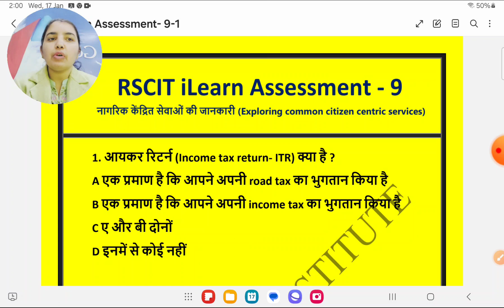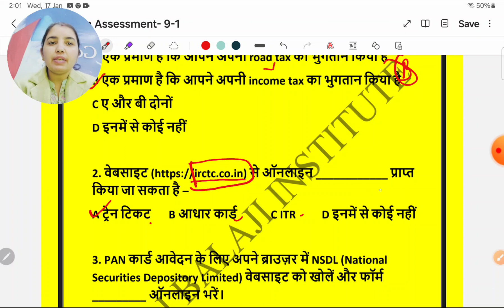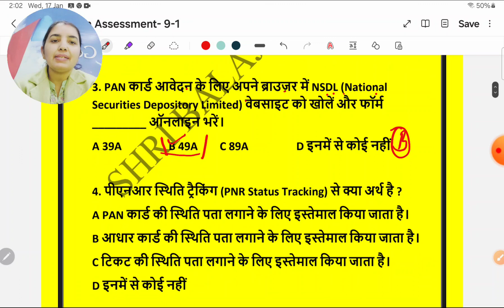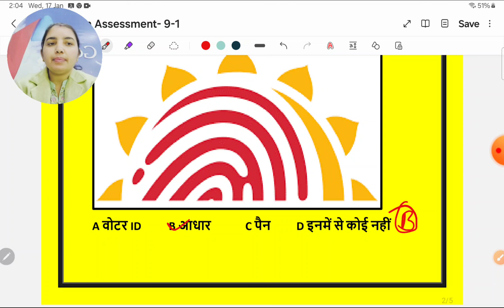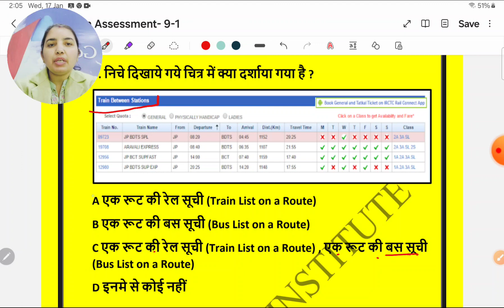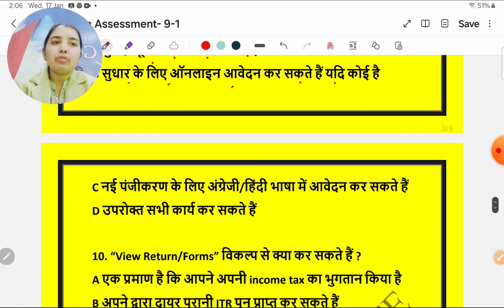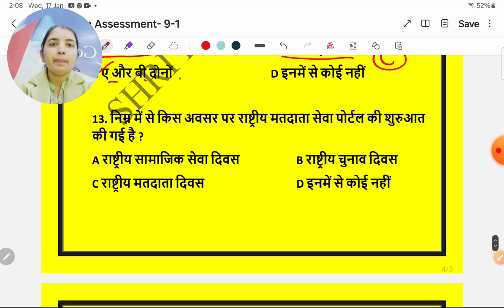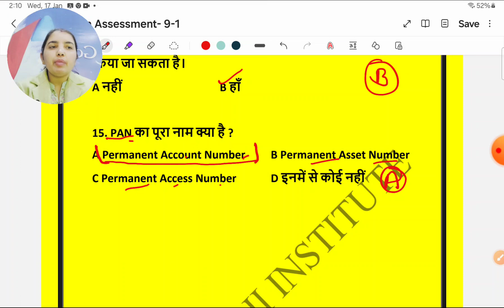RS-CIT i-Learn Assessment- 9 Most Questions and Answers in Hindi For RS-CIT Exam 2024.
RS-CIT i-Learn Assessment- 9 Most Questions and Answers in Hindi For RS-CIT Exam 2024. @SHRIBALAJIINSTITUTE